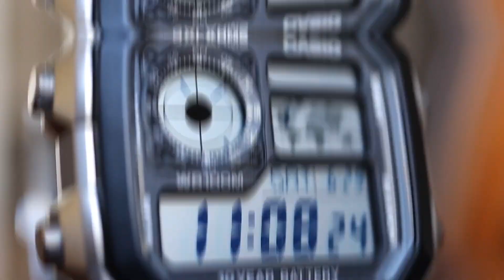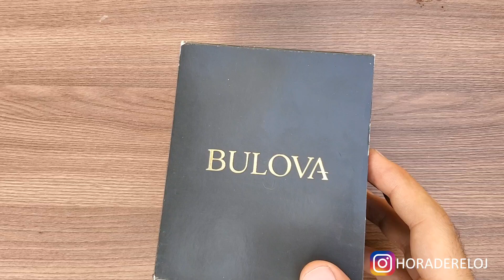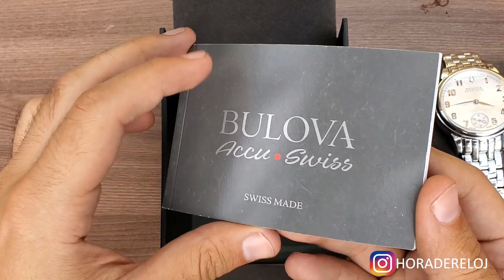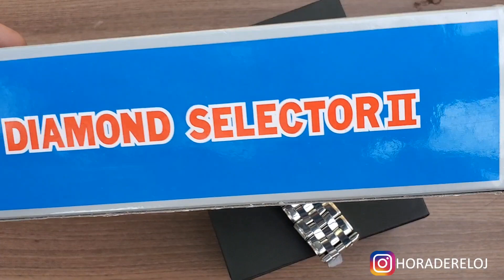Reloj de cuerda Bulova Accutron Gemini - en español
Referencia 63A117 Bulova Accutron Gemini, reloj SUIZO y mecánico (de cuerda manual).. un reloj para hombre muy llamativo y de muy buena calidad.

No pongo link de compra, ya que en muchos lugares está agotado o a un precio excesivo. Si estás en México, atento a más campañas de Privalia, ya que ahí fue donde se consiguió por un buen precio.

Si te interesa el Diamond Selector

Si te interesa el Caliper de medición: